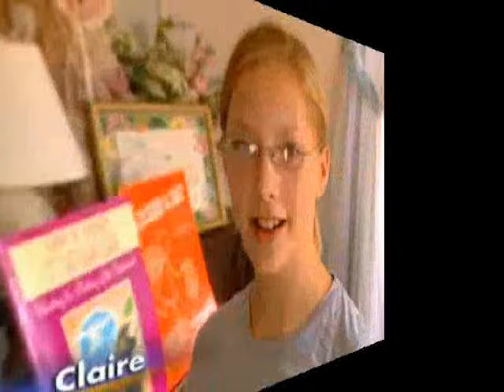Claire Dilley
A slideshow of Claire Dilley. 4th born of the Dilley Sextuplets.